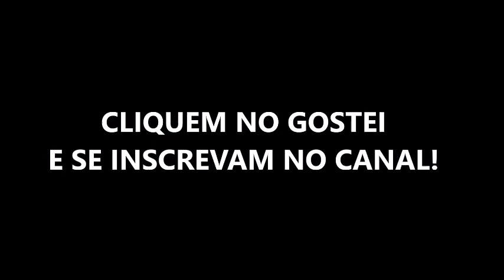TRÊS TRENS da RUMO no km 128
Três trens graneleiros da Rumo passando pelo entroncamento do km 128 (oficinas de Rio Claro Velho).